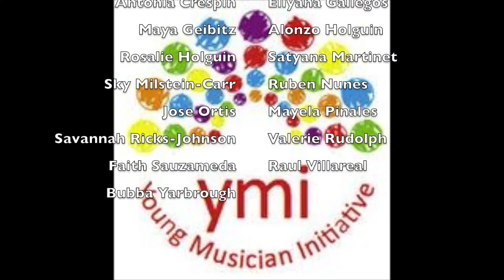YMI Spring Concert 2018- April 10, 2018